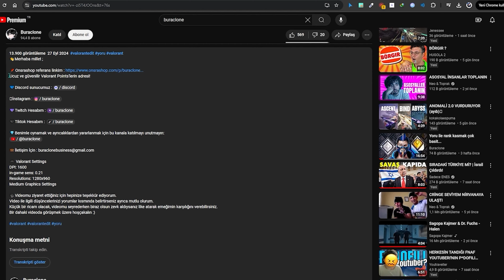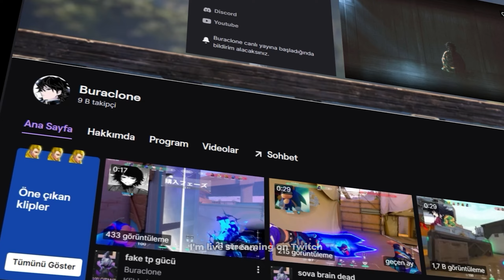*NEW* YORU BUFF + DOOMBRINGER SKIN BUNDLE GAMEPLAY!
👋Hello everyone;

The address for cheap and reliable Valorant Points!

🎮 Valorant Settings DPI: 1600 In-game sensitivity: 0.21 Resolution: 1280x960 Medium Graphics Settings

🎥Thank you all for visiting my video. I have a small request, if you enjoyed watching my video, you can show your support by liking it.